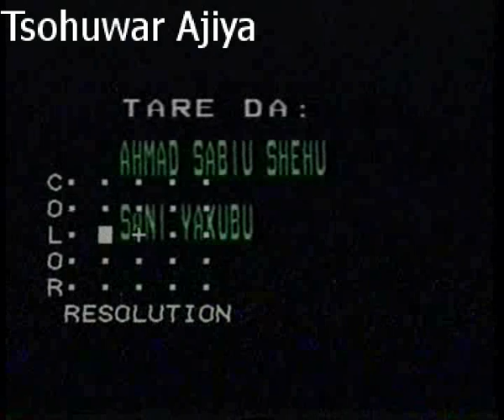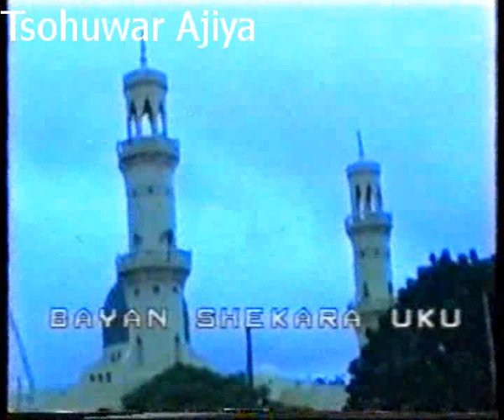Kainuwa 2|Part 1 of 5|1999 Hausa Film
Fim din da Bashir Bala Chiroki yayi duk mai yiwuwa domin ya auri wata mata da babban yaron sa a kamfani yake so, amma daga karshe bayan ya aura dole ya hakura.
Ku kasance damu a koda yaushe.